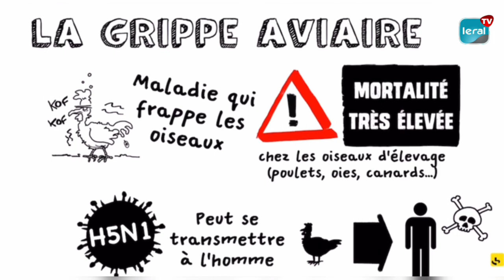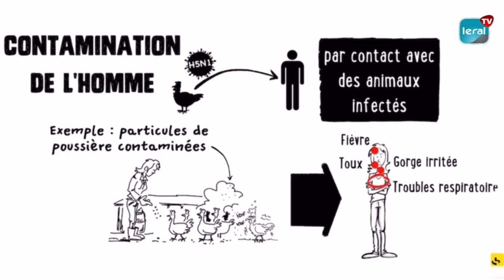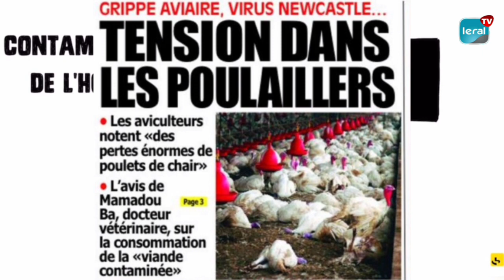Alerte: Grippe aviaire au Sénégal en période de Korité…..